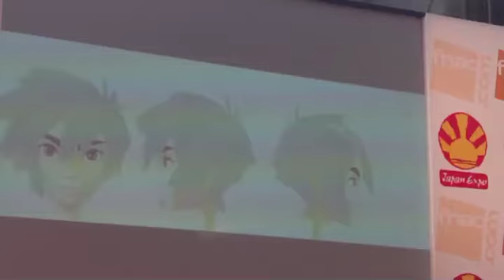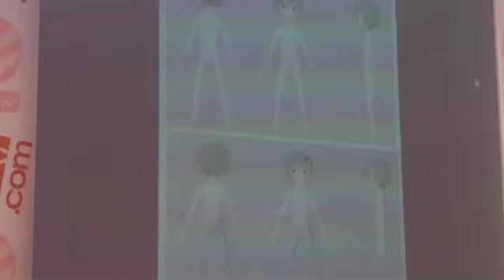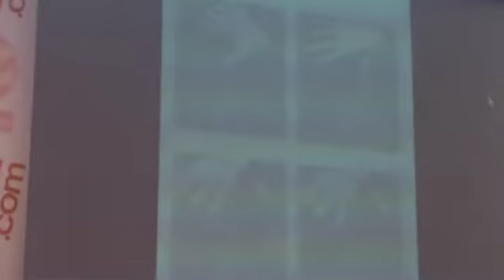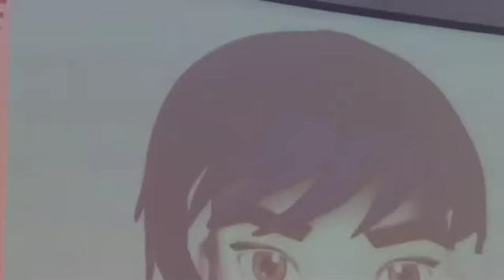Conférence JAPAN Expo 2010 - Les Podcats - PART 3/6 Création d'une série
Troisième partie de la Conférence filmée lors de la Japan Expo 2010 sur la série à succès Les Podcats sur France3 dans MonLudo. Désolé pour le son, c'est pas terrible...